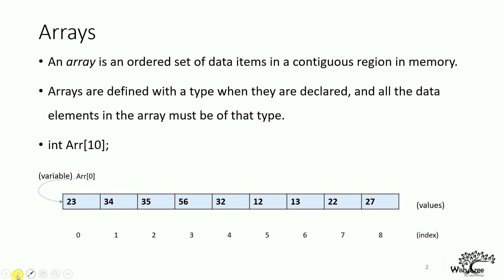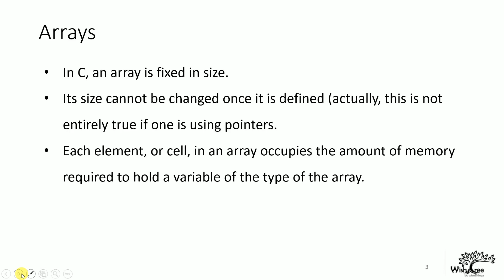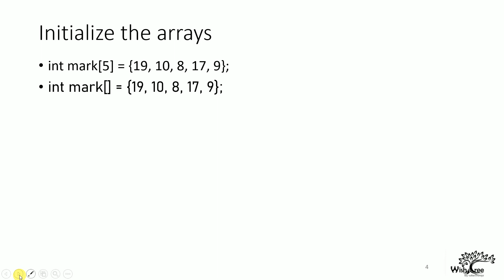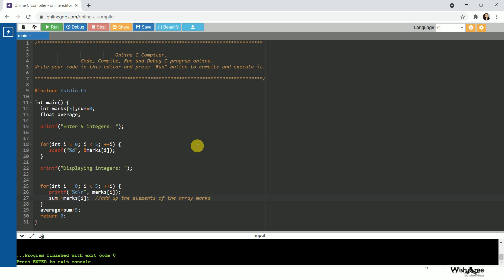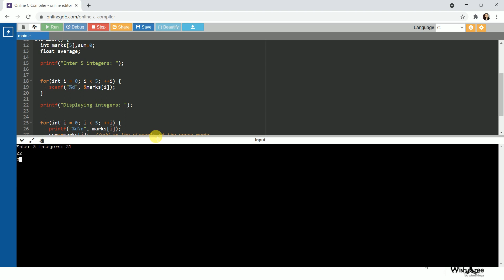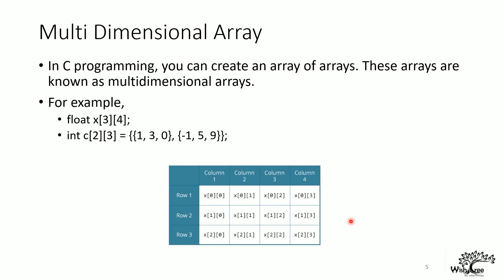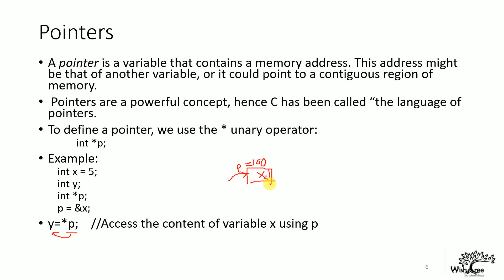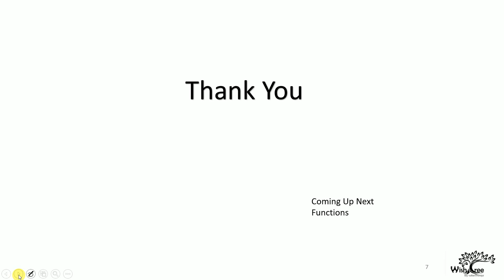Lecture 6- C programming: Array and pointer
Learn about C-programming array and pointer